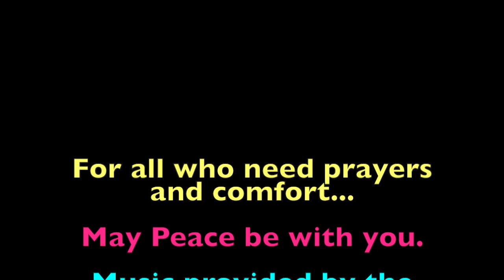Candles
Lighting Candles for all who need prayers and comfort.